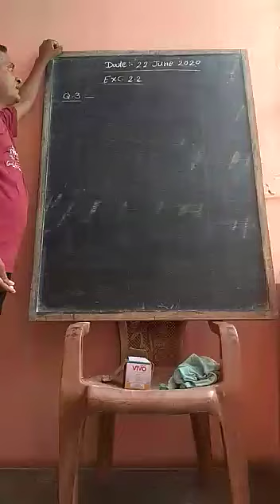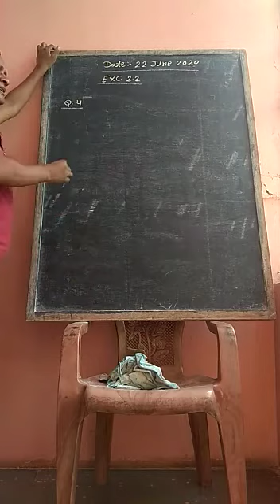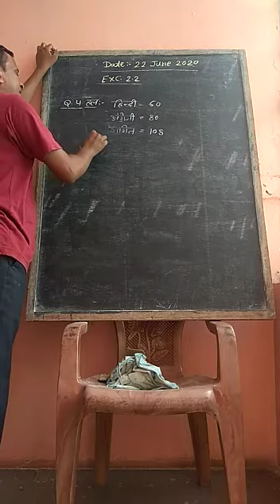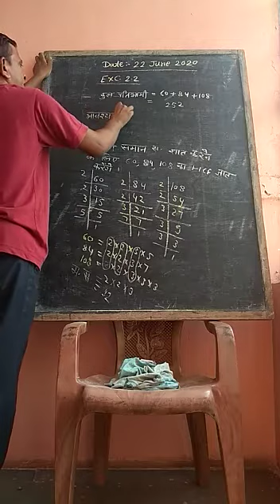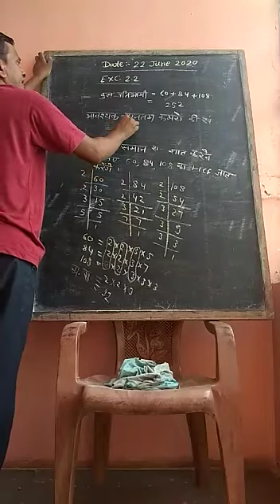Class- 10th Sub.- Math, Top.- HCF & LCM By- Rajendra Saini Sir